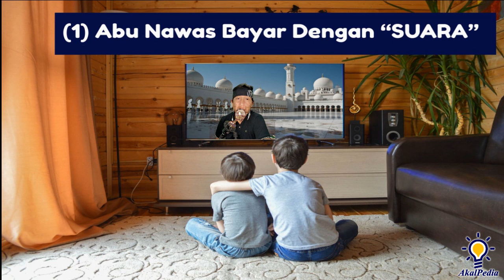01 Abu Nawas Membayar Pakai SUARA | Humor Sufi Abu Nuwas | Kisah Hikmah Inspiratif | Pengantar Tidur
Mengenal Abu Nawas

Abu Nawas dikenal sebagai penyair legendaris.

Abu Nuwas atau Abu Nawas adalah seorang penyair Islam termasyhur di era kejayaan Islam. Orang Indonesia begitu akrab dengan sosok Abu Nuwas lewat cerita-cerita humor bijak dan sufi. Sejatinya, penyair yang bernama lengkap Abu Nuwas al-Hasan bin Hini al-Hakami itu memang seorang humoris yang lihai dan cerdik dalam mengemas kritik berbungkus humor.

Diperkirakan, Abu Nuwas terlahir antara tahun 747 hingga 762 M. Ayahnya bernama Hani seorang anggota tentara Marwan bin Muhammad atau Marwan I

Sedangkan ibunya bernama Golban atau Jelleban seorang penenun yang berasal dari Persia. Sejak lahir hingga tutup usia, Abu Nuwas tak pernah bertemu dengan sang Ayah. Ketika masih kecil, sang ibu menjualnya kepada seorang penjaga toko dari Yaman bernama, Sa'ad al-Yashira.

Abu Nuwas muda bekerja di toko grosir milik tuannya di Basra, Irak. Sejak remaja, otak Abu Nuwas yang encer menarik perhatian Walibah ibnu al-Hubab, seorang penulis puisi berambut pirang. Al-Hubab pun memutuskan untuk membeli dan membebaskan Abu Nuwas dari tuannya.

Sejak itu, Abu Nuwas pun terbebas dari statusnya sebagai budak belian. Al-Hubab pun mengajarinya teologi dan tata bahasa. Abu Nuwas juga diajari menulis puisi. Sejak itulah, Abu Nuwas begitu tertarik dengan dunia sastra. Ia kemudian banyak menimba ilmu dari seorang penyair Arab bernama Khalaf al-Ahmar di Kufah.

Setelah itu, dia hijrah ke Baghdad yang merupakan metropolis intelektual abad pertengahan di era kepemimpinan Khalifah Harun ar-Rasyid. Karier Abu Nuwas di dunia sastra mulai mencuat setelah kepandaiannya menulis puisi menarik perhatian Khalifah Harun al-Rasyid. Melalui perantara musikus istana, Ishaq al-Wawsuli, Abu Nuwas akhirnya diangkat menjadi penyair istana (sya'irul bilad). Abu Nawas pun diangkat sebagai pendekarnya para penyair. Tugasnya menggubah puisi puji-pujian untuk khalifah.

Kegemarannya bermain kata-kata dengan selera humor yang tinggi membuatnya menjadi seorang legenda. Namanya juga tercantum dalam dongeng 1001 malam. Meski sering ngocol, ia adalah sosok yang jujur. Tak heran, bila dia disejajarkan dengan tokoh-tokoh penting dalam khazanah keilmuan Islam. Kedekatannya dengan khalifah membuatnya berakhir di penjara. Suatu ketika, Abu Nawas membaca puisi Kafilah Bani Mudhar yang membuat khalifah tersinggung dan murka.

Sejak mendekam di penjara, puisi-puisi Abu Nawas berubah menjadi religius. Kepongahan dan aroma kendi tuaknya meluntur, seiring dengan kepasrahannya kepada kekuasaan Allah. Syair-syairnya tentang pertobatan bisa dipahami sebagai salah satu ungkapan rasa keagamaannya yang tinggi.

Sajak-sajak tobatnya bisa ditafsirkan sebagai jalan panjang menuju Tuhan. Puisi serta syair yang diciptakannya menggambarkan perjalanan spiritualnya mencari hakikat Allah. Kehidupan rohaniahnya terbilang berliku dan mengharukan.

Setelah 'menemukan' Allah, inspirasi puisinya bukan lagi tentang khamar, wanita, dan hura-hura, melainkan nilai-nilai keTuhanan. Di akhir hayatnya, ia menjalani hidup zuhud. Seperti tahun kelahirannya yang tak jelas, tahun kematiannya terdapat beragam versi antara 806 M hingga 814 M. Ia dimakamkan di Syunizi, jantung Kota Baghdad. Abu Nuwas adalah salah seorang sastrawan Arab terbesar.